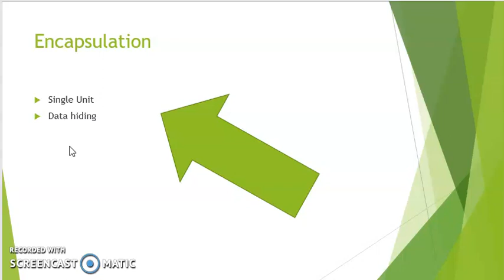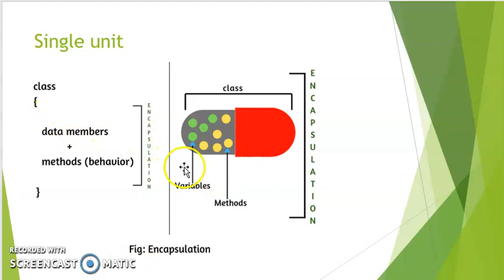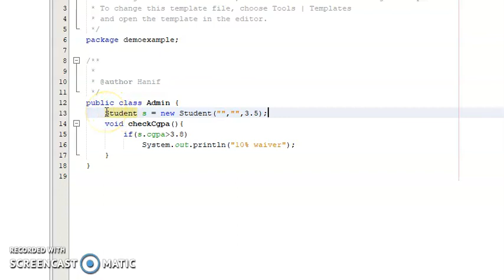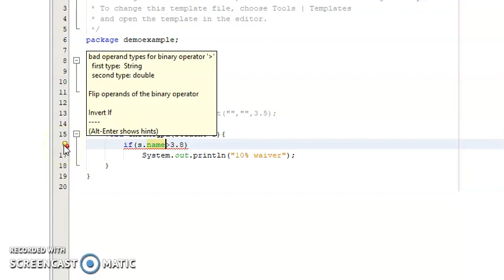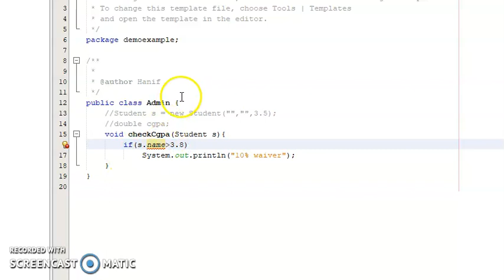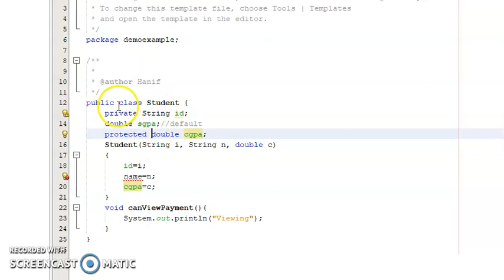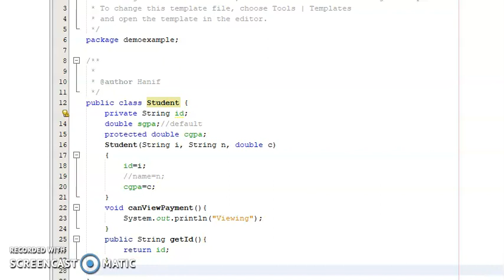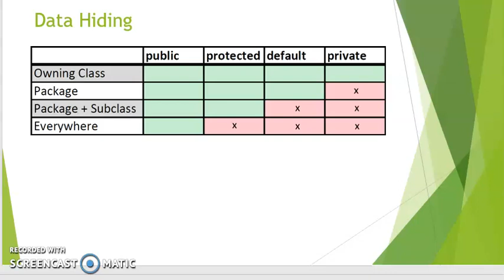Encapsulation || Java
Lecturer(Senior)
Department of Software Engineering
Daffodil International University